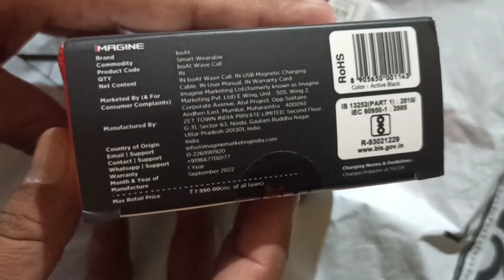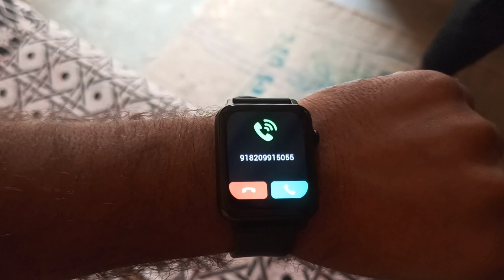boAt wave call smartwatch | Bluetooth Calling watch | 1.69Hd Display Perfect calling | Holi sale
boAt wave call smartwatch | Bluetooth Calling watch | 1.69Hd Display Perfect calling | diwali sale

Director :- Ramgopal Choudhary
Cameraman :- Ramgopal
Location :-
                                      Rajasthan india

हेलो दोस्तों सभी को मेरा राम राम
Rj jaipur india▶️ youTube channel पर आपका स्वागत है
आपको मेरे इस चैनल पर vlogs वीडियो देखने को मिलेंगे तो आप हमारे चैनल को subscribe करें bell iconको दबाना ना भूले जिससे हमारी हर नई वीडियो की नोटिफिकेशन आपको मिलती है साथ ही वीडियो को like और share करना ना भूले और coment करके बताएं वीडियो कैसा लगा

                          धन्यवाद🙏🙏🙏🙏🙏

प्रकृति प्रेमी &  women respect

director

script
            Ram gopal jat(choudhary)

aditing: Ram j

             you're free to use this song in any of your videos, but you must include the following your video description (copy&past)